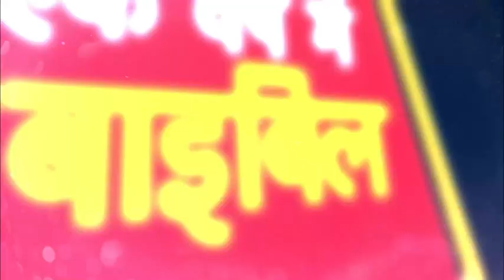DAY 142: DAVID BRINGS THE ARK TO JERUSALEM - एक वर्ष में बाइबिल : BIBLE IN A YEAR - HINDI